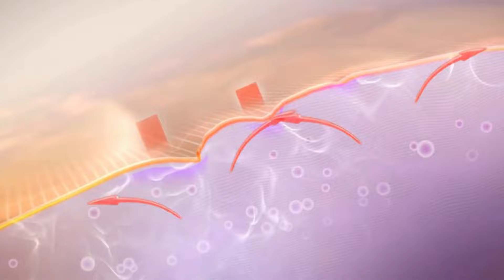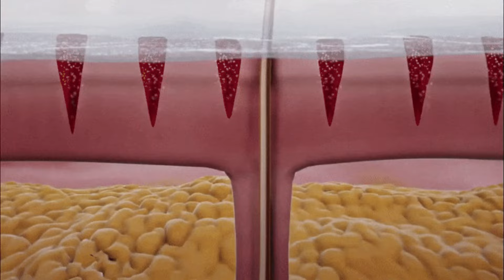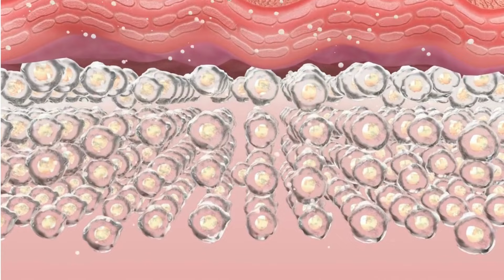Testing The Viral Qure Micro-infusion Home Microneedling System | Qure Review + Giveaway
Today, I'm super excited to introduce you to the Qure Micro-Infusion System. This device is designed to bring similar benefits of in-clinic micro-needling sessions right to your home. It’s perfect for anyone looking to enhance their skincare routine with often minimal effort and downtime.

The Cure Micro-Infusion System combines the precision of microneedling with the infusion of science-backed serums to address specific concerns. The system works by stamping the skin, creating micro-channels that enable deeper serum penetration. Stay tuned to discover more about what's about to become your latest skin obsession - and hang around until the end for your chance to win your very own micro infusion system.

*PRODUCTS FEATURED* 🛍️

*FIND ME* 🕵️

CHAPTERS 📖
00:00 - INTRO
01:05 - What The Qure Microinfusion System Does
01:31 - What's in The Box
01:59 - Who's a Good Candidate?
02:51 - Understanding Microneedling
05:23 - Key Ingredients
07:40 Pre-treatment Skin Prep
08:55 Qure Microinfusion Mixing and Setup
10:15 - Treatment Steps
12:59 - Post Treatment Tips To Boost results
16:08 - 24 & 48 Hour results
18:34 - Outro